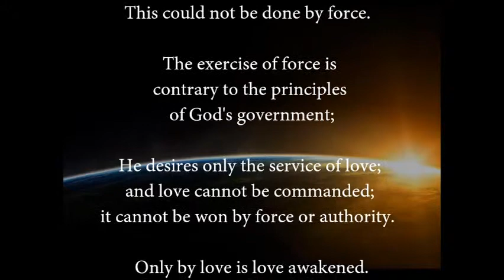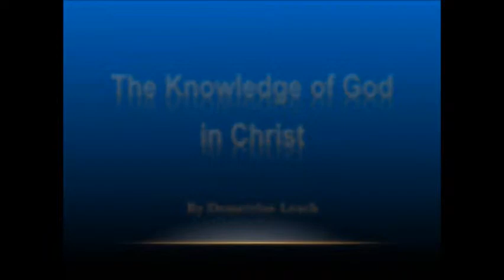THE KNOWLEDGE OF GOD IN CHRIST SERIES PART 4